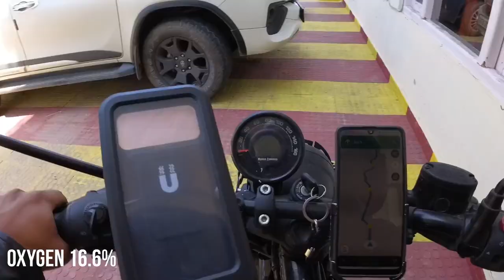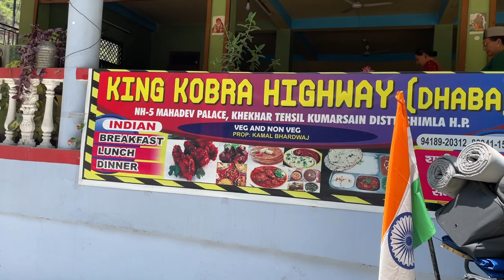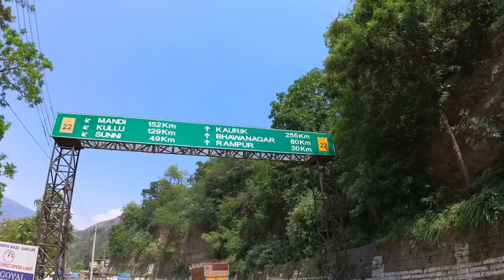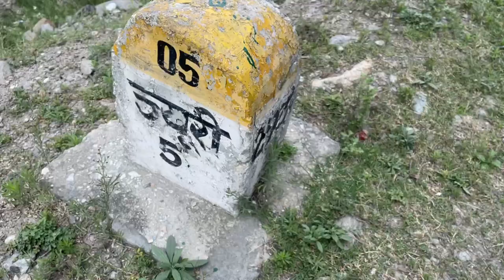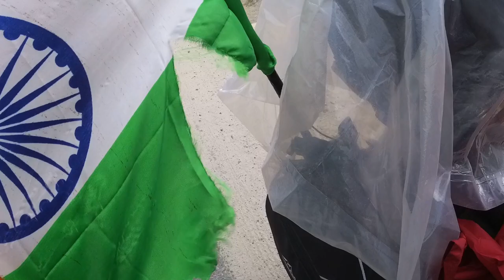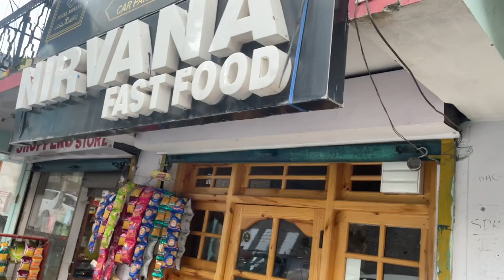NARKANDA TO RECKONG PEO | RE HUNTER 350 | FULL SPITI CIRCUIT | OFF ROAD | EP 2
Topic: FULL CIRCUIT SPITI TOUR (RE HUNTER 350) .

Hello, My YouTube family, the wait is over now. This is the 2nd episode of FULL CIRCUIT SPITI ride. In this video I headed to the NAKO/KAZA but some reason I had to take a halt on RECKONG PEO which is on 7550ft from sea level. Journey was so adventures and fantastic as I expected rode up me RE HUNTER 350 up to 185km & speedup accordingly. after watching this video, you will be able to justify road condition & time consumption.

safety is priority While riding you have to keep in your mind the road condition would not remain same at all. So don't over speed on gravel & off-road trails maintain speed accordingly. Distribute luggage weight on each saddle bag also on back carrier. make sure the weight on back carrier should not exceed 10kg, because it may lead you to fall off.

A puncture kit, Air pressure (Pump), CHAIN CLEANER & CHAIN LUBERICANT must carry on ride + some important wrench's (Chabi) for bolts and nuts. make a check list of bike nuts & bolts. Because every bolt should be tight before the ride. maintain air pressure in wheels not more then 35 on each, try to reduce the luggage weight as much as you can.

The full SPITI CIRCUTE tour is not a normal ride it's very adventures as well as dangerous. You must take care of all the things like your oxygen level and respiratory. If you start the ride from Shimla that's very great for your heath cause your body will be acclimatize with weather accordingly. total ride will be 1,650-1,700km from Delhi. So, there's need to take some halt in between of whole journey. I recommend takes halt at every 400km or 6hrs in a day so your health will be good at all stages. Drink water 8-12ltr you must hydrate the body at all places because couldn't measure how much altitude you will achieve while riding. must carry OXYGEN CYLINDER it will help at high altitude.

NOTE: DON'T TIE MORE THEN 10KG WEIGHT ON TAIL (BACK CARRIER), IT MAY LEAD YOU TO FALL OFF THE BIKE. RIDE IN SUCH A MANNER BECAUSE YOU ARE IMPORTENT.

Product I've used in this video: -

Backrest With Carrier
Fog Lights
Fog Light Waterproof Switch
Fog Light Clamps
Saddle Stay
Headlight Grill
Waterproof mobile holder
mobile holder
oxygen Cylinder
butane cylinder
8 in 1 axe
camping matt
helmet mask
Riding Helmet
national flag
Action camera
selfie stick
Memory card
air Pump
puncture kit
waterproof tarp

1 Product I've purchased from
BandidosPitstop website
RE HUNTER 350 JB BASE PLATE (SUMP GAURD)
Price: INR1,380/-

spiti valley in June
spiti valley bike ride
spiti valley bike road trip
spiti valley bike trip itinerary
spiti valley bike ride 2023
spiti valley bike ride in June
spiti circuit trip
spiti tour on bike
Shimla spiti Manali circuit
narkanda road trip
narkanda trip
Delhi to narkanda by road
Delhi to narkanda by bike
spiti on hunter 350
royal Enfield hunter 350 modified for touring.
royal Enfield hunter 350
royal Enfield
royal Enfield hunter 350 modified
hunter 350 touring setup
hunter 350 touring accessories
hunter 350 touring vlog
hunter 350 touring experience
kufri narkanda reckong peo kalpa
Shimla kufri narkanda
narkanda reckong peo Himachal Pradesh
re hunter 350
reckong peo by hunter 350
narkanda to Reckong peo by hunter 3
Reckong peo tour by hunter 350